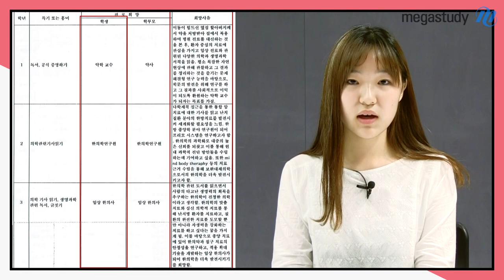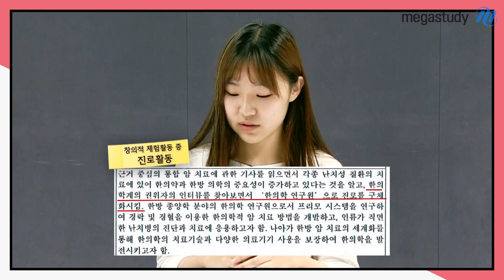[메가스터디] 주제가 있는 생기부를 작성하라? 경희대 19학번이 알려주는 생기부 작성 꿀팁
학생부종합전형 등 수시를 준비하시는 수험생 여러분 :-)

생기부를 어떻게 써야 할지 고민이시라면, 지금 이 영상을 주목해주세요!

다소 낮은 내신을 극복 할 수 있는 방법은?
주제가 있는 생기부를 작성하라!

과연 어떤 내용으로 작성해야 하나의 주제가 있는 생기부를 작성할 수 있는 지 메가스터디 목표달성장학생 15기 오다연학생이 시원하게 알려드립니다!